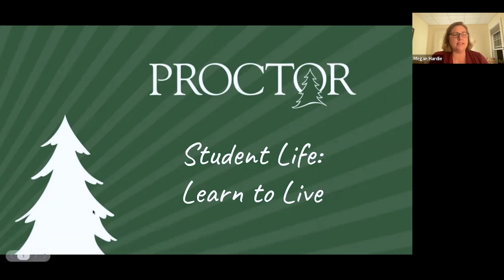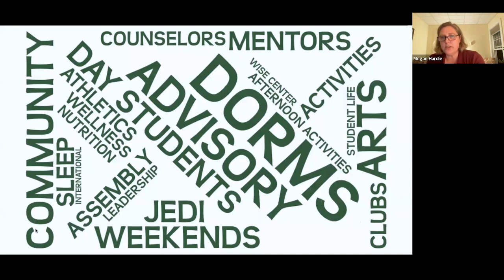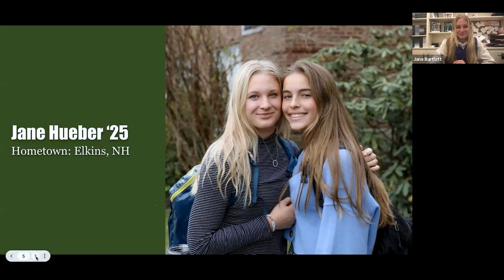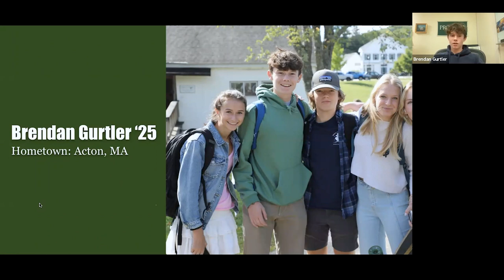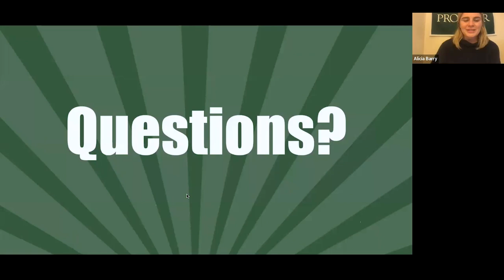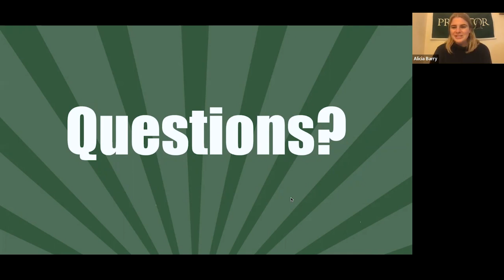Outside the Classroom: Student Life at Proctor (Fall 2022)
This session will take a broad look at student life outside of the academic day. Student life at Proctor is filled with opportunities to engage with the community. We will discuss the role of the faculty advisor, dorm life, weekend programming, student clubs and affinity groups, health and wellness, and campus culture.